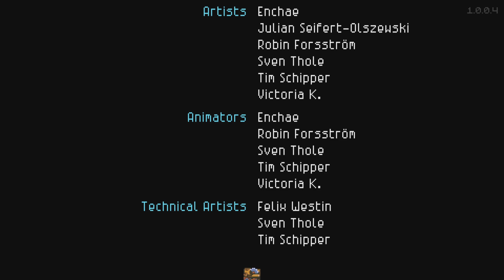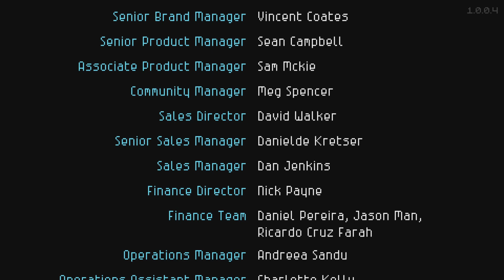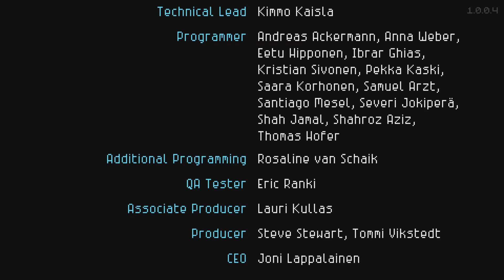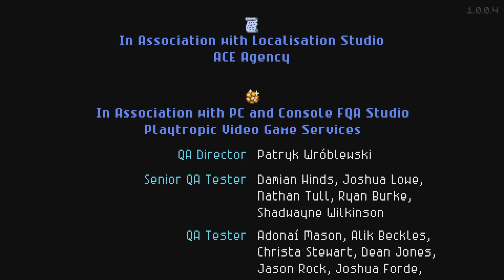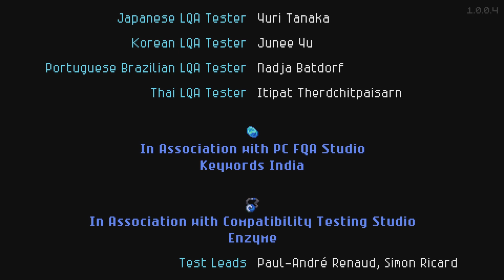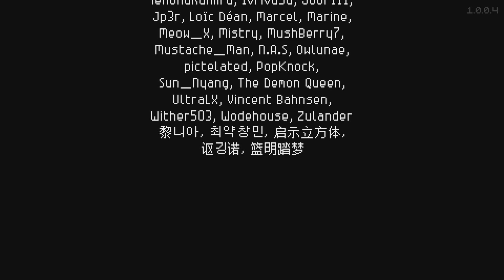Core Keeper pt27: The End